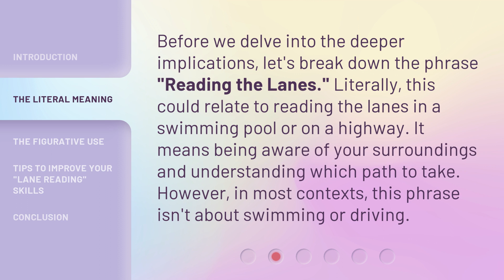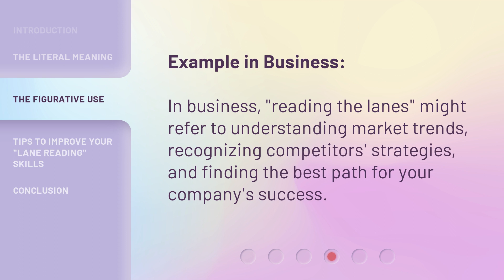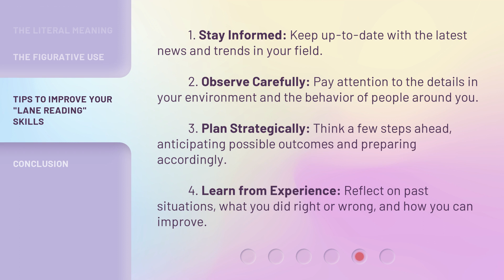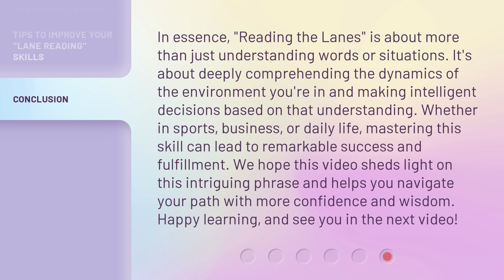Mastering the Art of "Reading the Lanes" in English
00:00 • Introduction - Mastering the Art of "Reading the Lanes" in English
00:37 • The Literal Meaning
01:03 • The Figurative Use
01:54 • Tips to Improve Your "Lane Reading" Skills